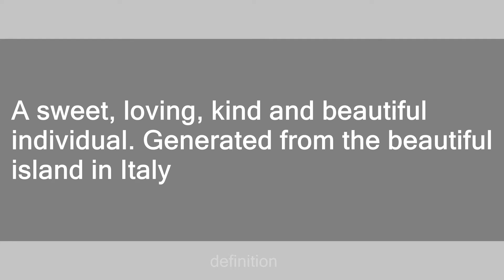Capri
Slang flashcards: